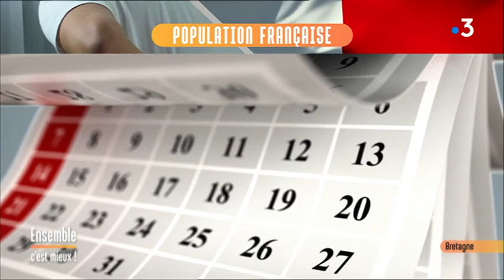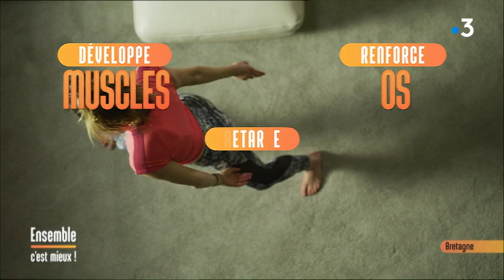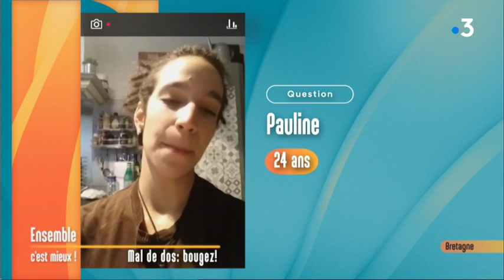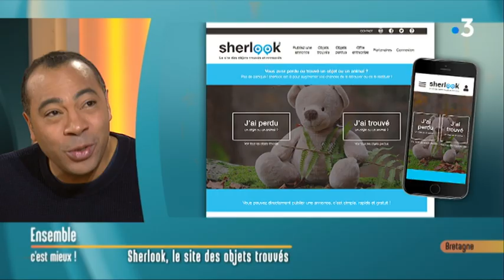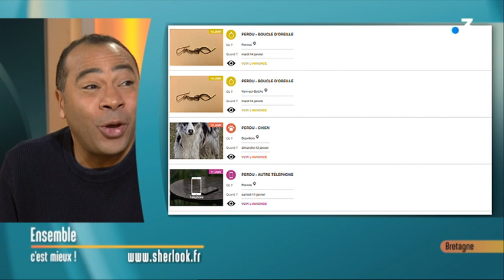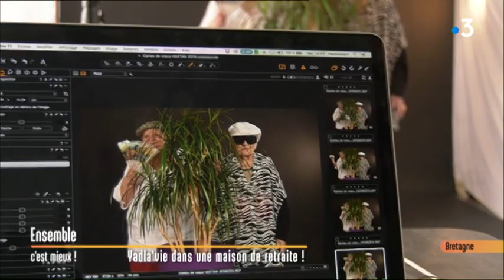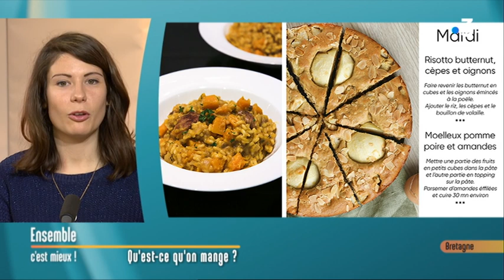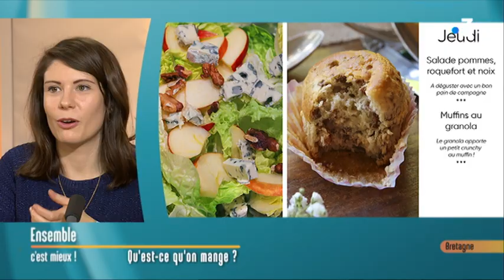Mal de dos: bougez!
Le thème du jour : problèmes de dos: bouger pour guérir

Retrouvez dans votre émission:

- Dr Bruno Deramoudt  du CHU de Rennes

- Billy avec Hugo Mamba, directeur sportif du Stade Rennais Athlétisme

- Fabrice Touba, directeur associé de Sherlook.fr

- David Hemery, chargé d'études chez Bretagne Vivante

- Sébastien Nau, expert en recrutement

- Agathe Duchesne, blogueuse culinaire

- Billy avec Karine Nicolleau, cofondatrice de l'association "Yadla'vie"